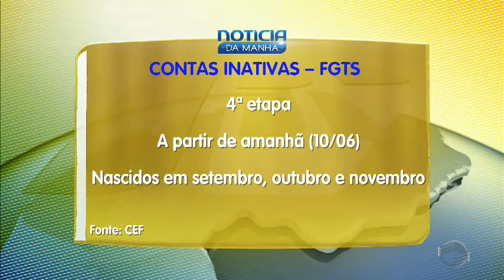Caixa abre mais cedo para saque de contas inativas